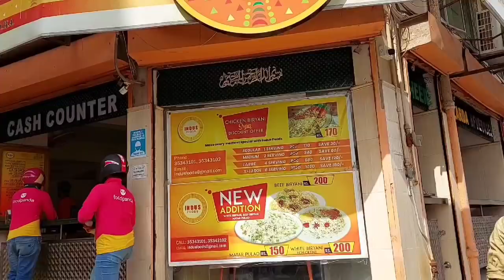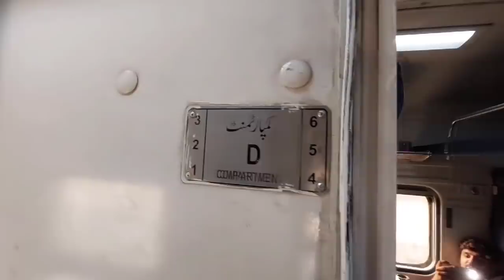sitara mere liye kya gift lai mamu nadeem aur sajid ki Sulah ho gai main ssp affice gya daily vlog